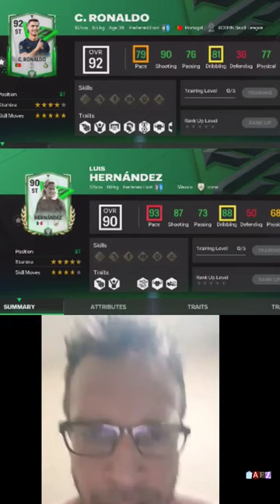Cristiano Ronaldo Vs Luis Hernandez EA Logic 🤯 Eafc mobile